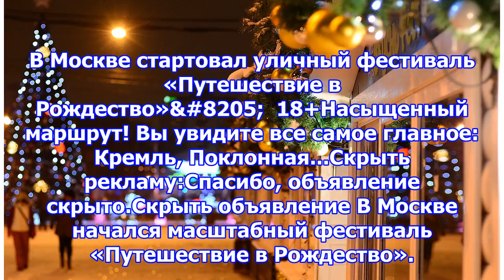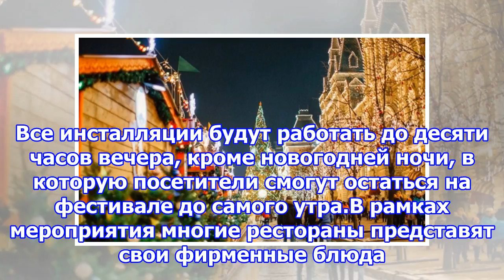В москве стартовал уличный фестиваль «путешествие в рождество»‍